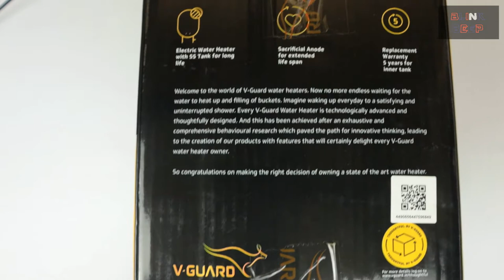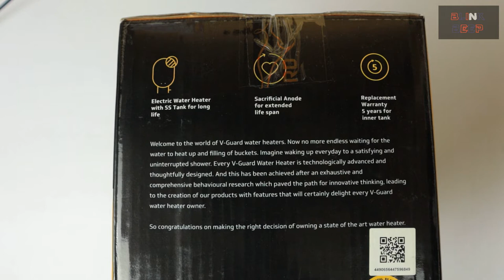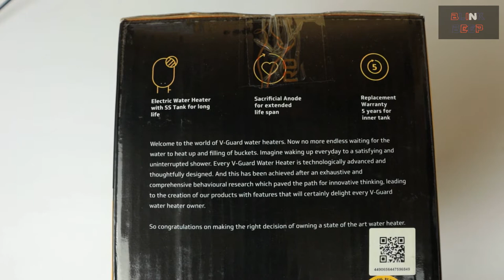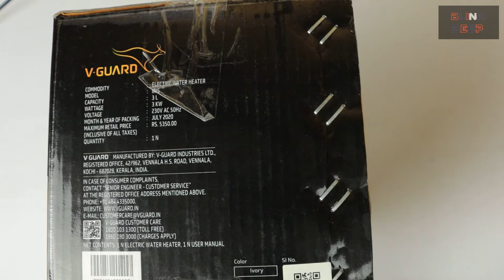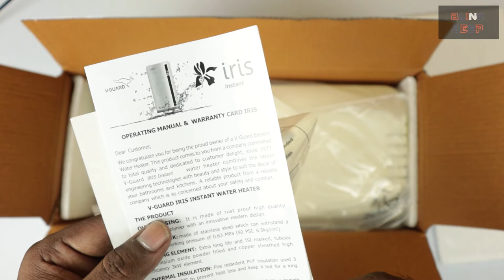V-Guard Iris Instant Water Heater | Non Sponsored Review | Unboxing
The V-Guard instant water heater that I purchased recently as a replacement to my old regular water heater.
It is instant as it says and comes with a stylish and modern look as well.